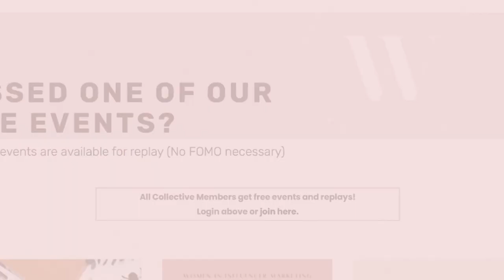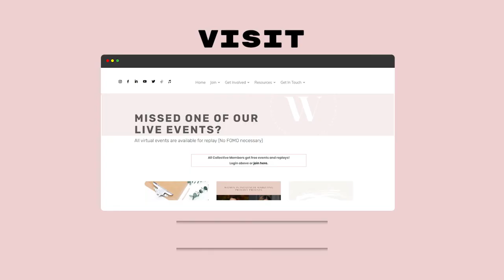NFTs and the Creator Economy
Today we’re speaking with Dayna Trocki DeStefano of UNBLCD.

Dayna has spent her decade-plus career working at the intersection of Product, Brand Strategy & Digital Media. She is the CEO & founder of unblcd, unblcd is a content, commerce, and collaboration platform for women change-makers, builders, and creators shaping a brighter, more equitable digital future with blockchain technology. She is also the founder of The Day Consulting, a brand strategy + digital marketing consultancy. Prior to that she spent 6+ years at Gallery Media Group (PureWow, ONE37pm, Gallery Podcast Co.) as the VP of Product responsible for the design, product management & content production team(s).